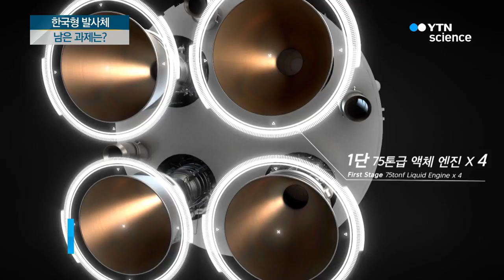엔진 검증 끝났다...'한국형 발사체' 남은 과제는? / YTN 사이언스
[앵커]
시험발사체가 성공적으로 발사되면서 한국형발사체, '누리호'에 대한 기대도 커지고 있는데요.

오는 2021년으로 예정된 '누리호' 본 발사까지 남은 과제는 무엇인지, 이혜리 기자가 정리했습니다.

[기자]
'누리호'의 핵심인 75톤급 액체 엔진 시험 발사가 성공적으로 마무리되면서 '누리호' 개발 사업은 다음 단계로 넘어가게 됐습니다.

이제 남은 과제는 성능 검증을 끝낸 75톤급 엔진을 묶는, '클러스터링 기술'을 개발하는 겁니다.

총 3단으로 구성된 '누리호' 1단에는 75톤급 엔진 4개가 들어가는데 이 4개의 엔진을 묶는 기술은 엔진 못지않게 고난도입니다.

4개의 엔진을 묶어 작은 오차도 없이 하나의 엔진처럼 작동하게 해야 하는 만큼, 연구팀은 앞으로 여러 차례 테스트를 진행하게 됩니다.

또 1단과 2단, 3단을 정교하게 조립하는 기술도 추가 연구가 필요합니다.

[고정환 / 한국항공우주연구원 한국형발사체개발사업본부장 : 2단에 대한 엔진, 3단에 대한 엔진 (시험)도 지금까지 계속 수행해 왔습니다. 기체를 조립해서 만들고 시험하는 어려운 과정이 남아있고 기다리고 있습니다. 그런 부분이 굉장히 중요하고 힘든 부분이 되지 않을까 생각하고 있습니다.]

모든 개발 과정이 계획대로 마무리되면 오는 2021년 10월 '누리호'가 드디어 우주로 발사됩니다.

국내 위성 기술이 고도화됨에 따라 위성 발사 수요는 점점 늘 전망입니다.

이런 상황에서 '누리호'는 다양한 위성을 우리 힘으로 쏘아 올리는 '우주 주권'을 실현하는 데 핵심 역할을 할 것으로 기대됩니다.